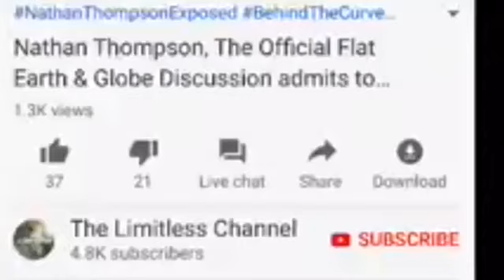That Guy Thinks He’s Satan